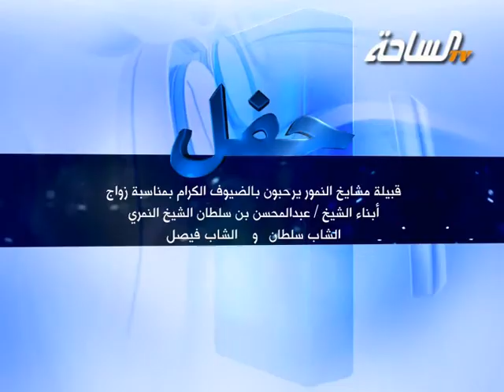حفل / قبيلة مشايخ النمور يرحبون بالضيوف الكرام | الجزء الثاني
بمناسبة زواج أبناء الشيخ / عبدالمحسن بن سلطان الشيخ النمري الشاب سلطان و الشاب فيصل